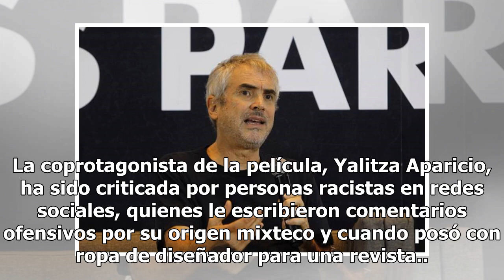'Roma, la mejor película', pero cines en México 'no tienen interés de exhibirla'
La película 'Roma' está llamando la atención en muchos países, pero el resultado no se está viendo reflejado en las salas de cine mexicanas, y el mismo Alfonso Cuarón criticó que tan sólo consiguió 40 salas, relata Tribuna.  "Quiero muchas más funciones en México, tenemos todas las salas que hemos p...